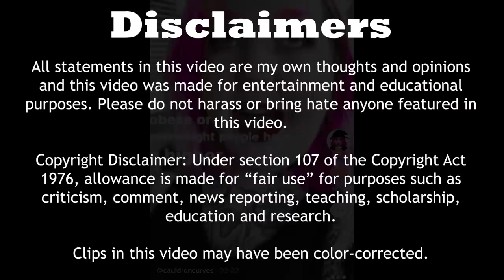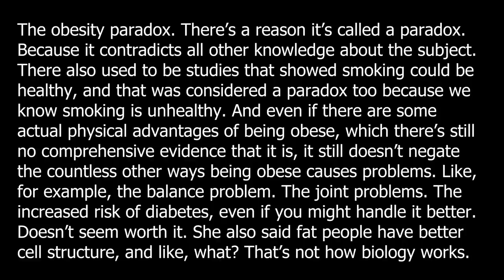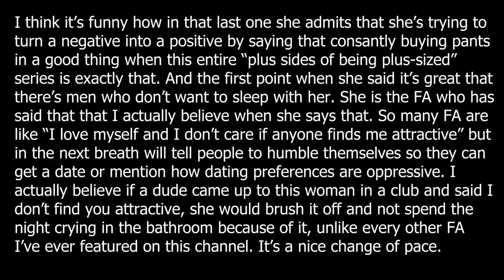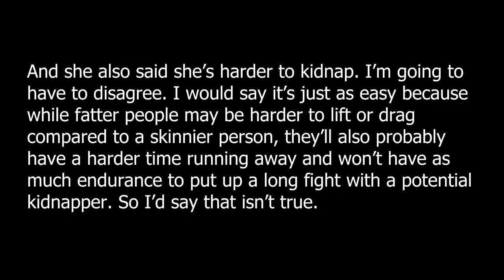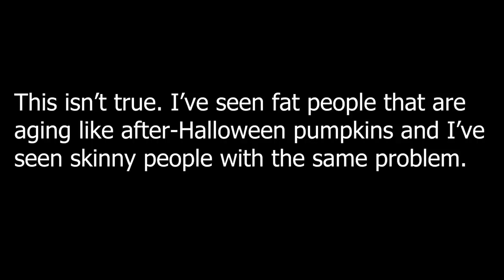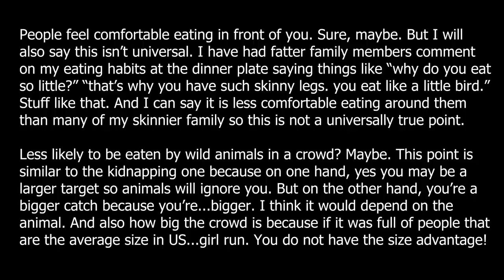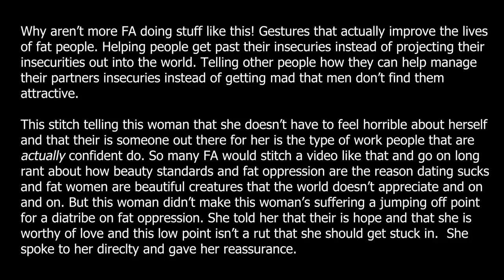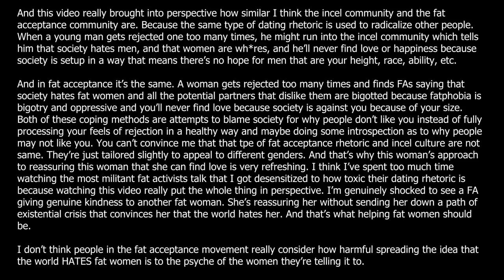Let's learn about the positives of being fat! | Fat acceptance TikTok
Timestamps:
0:00 intro
0:38 misinformation about obesity + why being fat is good
13:55 what support for fat women should look like

If you are in need of support for an eating disorder, here are some resources:

tags
tags